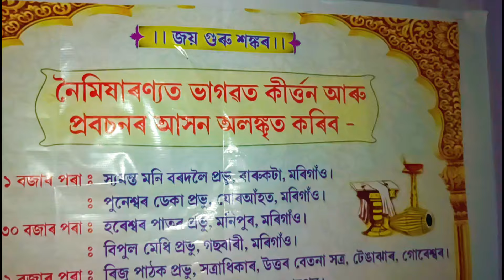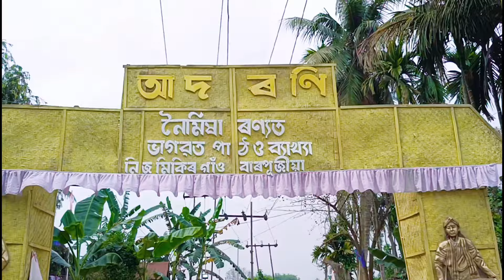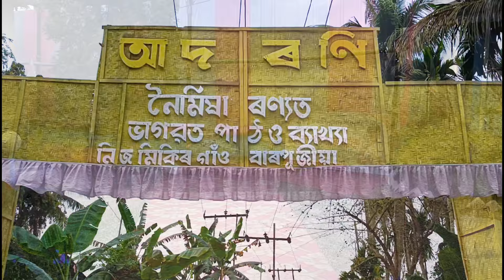আমাৰ ভাগৱত পাঠৰ কিছু পৰিবেশ